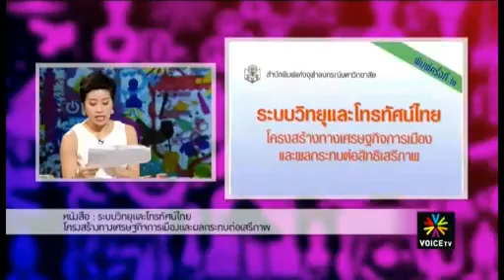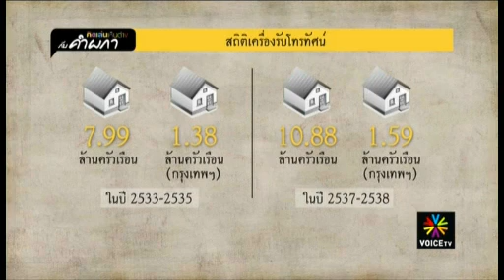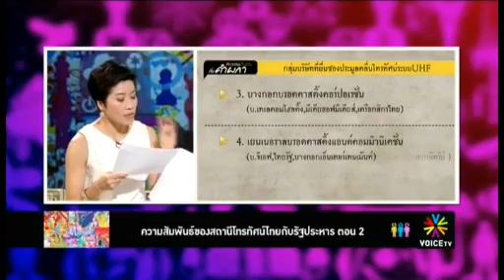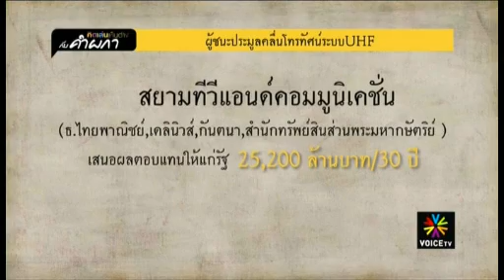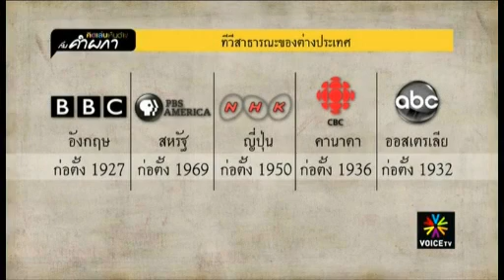คิดเล่นเห็นต่าง คำผกา 26 1 57